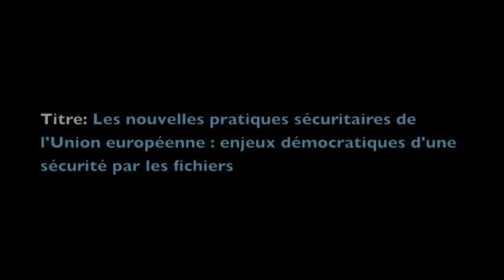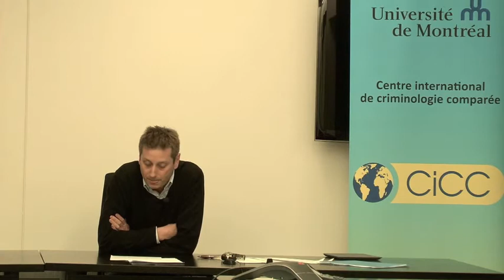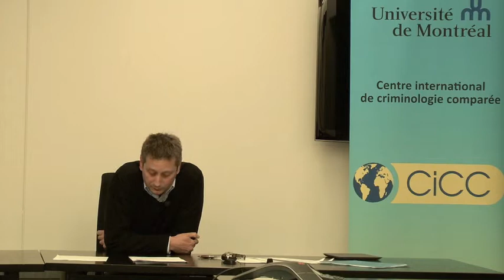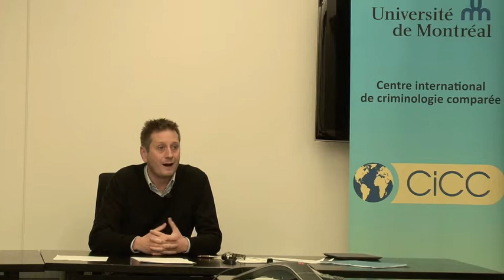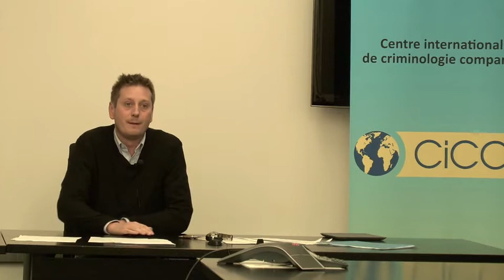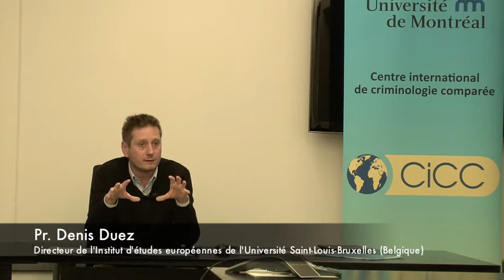Pr. Denis Duez :Les nouvelles pratiques sécuritaires de l'Union européenne...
Titre : Les nouvelles pratiques sécuritaires de l'Union européenne : enjeux démocratiques d'une sécurité par les fichiers.

Résumé de la conférence : La conférence examine les mutations des modalités de l'action publique dans le champ de la sécurité intérieure européenne (UE) en soulignant le passage d'une logique de « police », qui repose sur la monopolisation des moyens de la coercition physique légitime, à une logique de « policing », qui suppose un recours généralisé aux techniques de contrôle social. Elle questionne l'impact de ces mutations sur la nature du lien démocratique en prenant comme cas d'étude les dossiers PNR (Passenger Name Record). La conférence souligne que ces nouvelles pratiques importent les politiques de sécurité dans la vie quotidienne des citoyens et invitent à repenser les régimes des droits fondamentaux en vigueur, notamment au regard de la tension existant entre impératifs de sécurité et protection de la vie privée et des données personnelles.